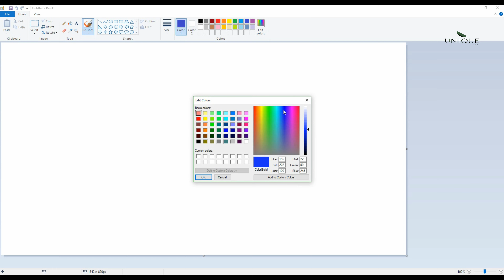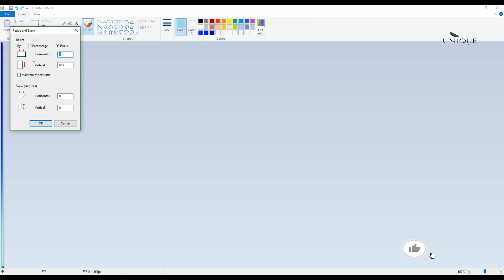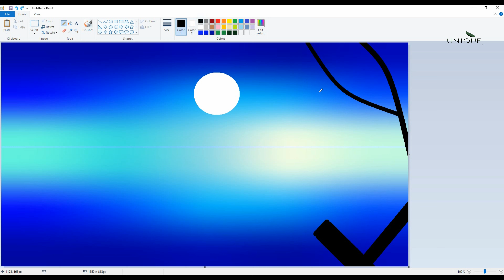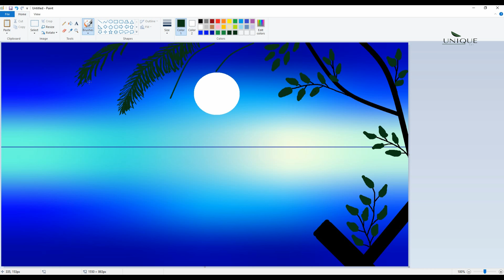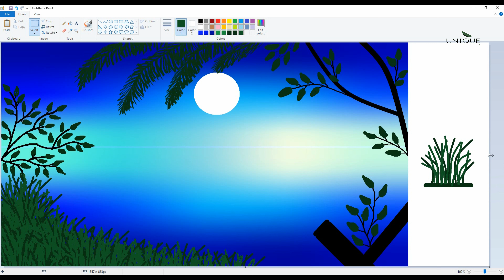How to art || Sky view || Scenery drawing || nice scenery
Hello❤️Dear👈,

Today Publish Video👉 : How to art Sky view Scenery drawing nice scenery unique art

Upload Chart:👨‍👨‍👦‍👦
1 : Digital Drawing
2 : Pencils Drawing (Coming Soon)
3 : Digital Drawing (Coming Soon)
4 : Oil Pastel Drawing (Coming Soon)